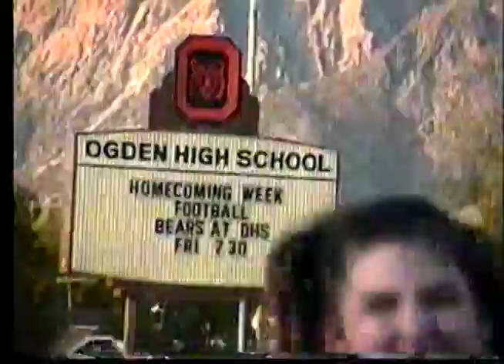1992 Homecoming Parade Football Players and Halftime Performance